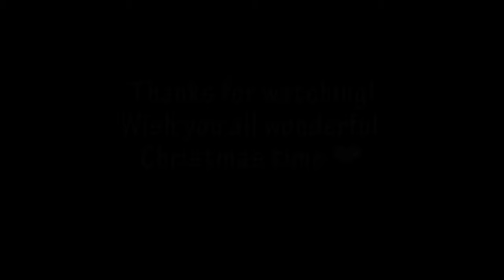Silent Night on Harp *My first harp attempts! :)* I Karolina Es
Miesiąc temu dzięki wspaniałym przyjaciołom i rodzinie otrzymałam kolejny instrument jakim jest harfa irlandzka! :) Przy okazji Świąt podjęłam pierwszą próbę nagrania choć krótkiej kolędy, dlatego wybaczcie poziom i technikę, ale od czegoś trzeba zacząć! :) Pięknych Świąt kochani!

A month ago, thanks to my wonderful friends and family, I received another instrument - the Irish harp! :) On the occasion of Christmas, I made my first attempt to record at least a short Christmas carol, so forgive the level and technique, but I have to start somewhere! :) Have a wonderful Christmas guys!